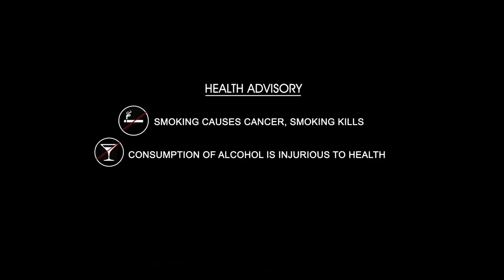Color Photo Movie Actor Suhas & Director Sandeep Raj Exclusive Interview || Frankly With TNR #77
👉 Episode 1 Here's the exclusive interview of Actor Suhas & Director Sandeep Raj with " Frankly With TNR" only on Talking Movies With iDream.

Actor Suhas shared his feelings and opened up about his film career and also about his life journey in an exclusive Interview with Frankly with TNR at "Talking Movies with iDream" show.

A Candid discussion with the celebrities, with straight forward questions and extracting the truthful answers from celebrities and their unknown facts.